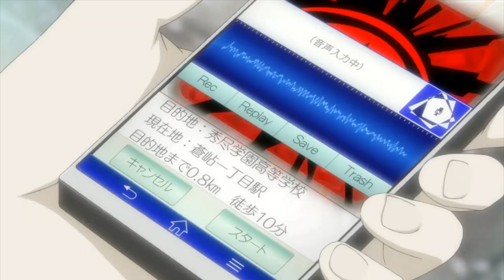Persona 5 Royal (Nintendo Switch) - 7 - A Castle?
Persona 5 is a role-playing video game developed by Atlus. It takes place in modern-day Tokyo and follows a high school student known by the pseudonym Joker who transfers to a new school after being falsely accused of assault and put on probation. Over the course of a school year, he and other students awaken to a special power, becoming a group of secret vigilantes known as the Phantom Thieves of Hearts. They explore the Metaverse, a supernatural realm born from humanity's subconscious desires, to steal malevolent intent from the hearts of adults. As with previous games in the series, the party battles enemies known as Shadows using physical manifestations of their psyche known as their Personas. The game incorporates role-playing and dungeon crawling elements alongside social simulation scenarios.